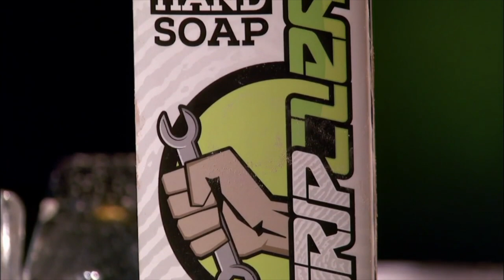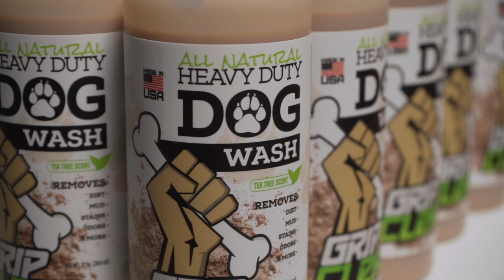About Us: How Grip Clean was started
Learn how Grip Clean was started and founded by owner Bryce Hudson, a.k.a. "Soap Boy", and his wife Kortney, a.k.a. "Soap Girl.